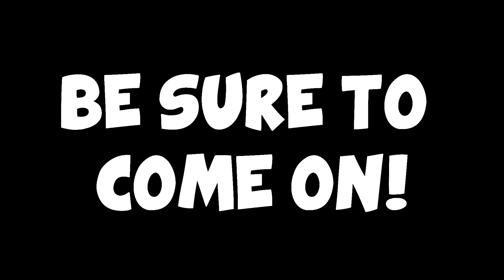BRAND NEW SERVER RELEASING!!- NEED STAFF + YOUTUBERS, FREE RANKS!! (MUST SEE)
IP: PLAY.AGEDPVP.COM

Server is coming out- 1pm EST!! on Saturday
SO COME ON AND CHECK IT OUT!

releasing*

HD-Gaming-Minecraft-MC-Factions-Pro-Real­Raidz-Prison-GapplePvP-SoupPvP-Archon-MC­SG-EclipseMC-Factions-Clutch-